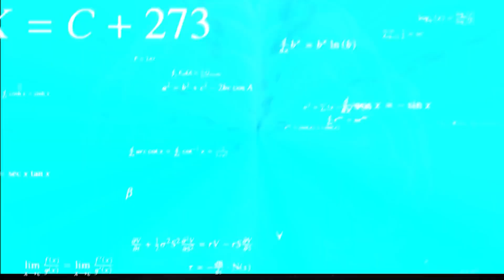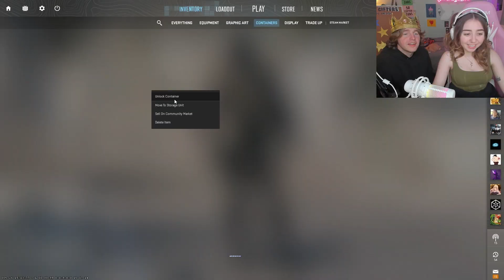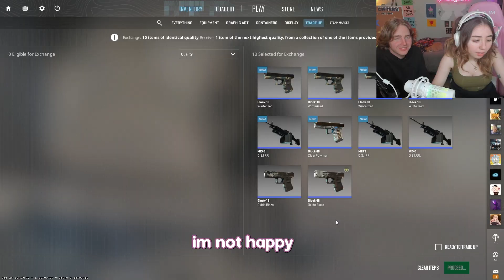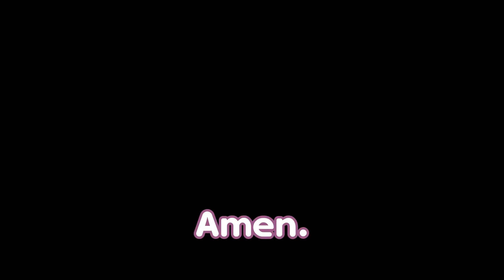INSANE $500 CS2 CRATE UNBOXING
CANT BELIEVE I UNBOXED THAT

 / thekaymaster

Thumbnail► spookykaibyo

In this video, i play a few competitive games of CS2!! That's right, thekaymaster from the famous TikTok "oh no i dropped my gamer headset" plays ranked CS2! I played for the sole intention of making some new friends! definitely not to rizz up women… definitely. It was super fun and funny! Super swag time but only because I was there being swag. I love all of the friends I made along the way!

This is a CSGO troll video i made similar to Shroud, Average Jonas, or FlowAscending.